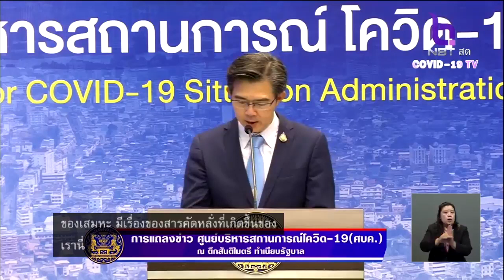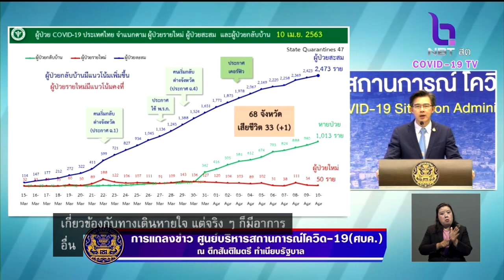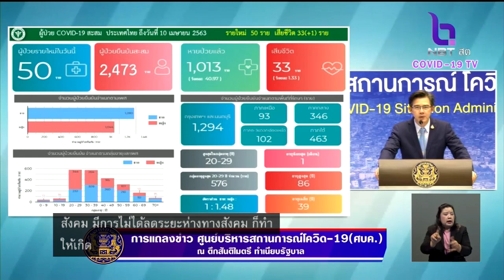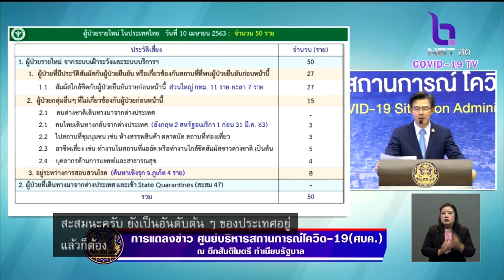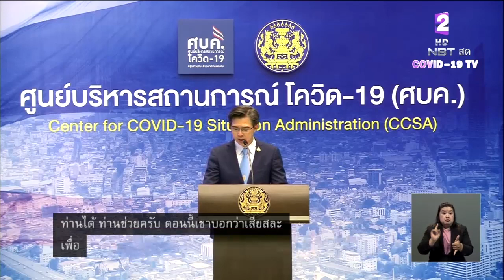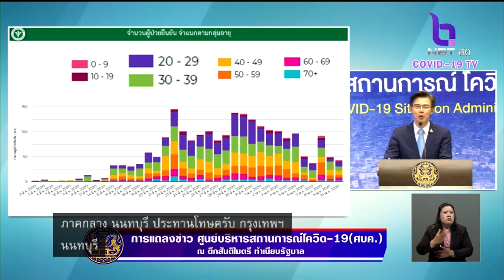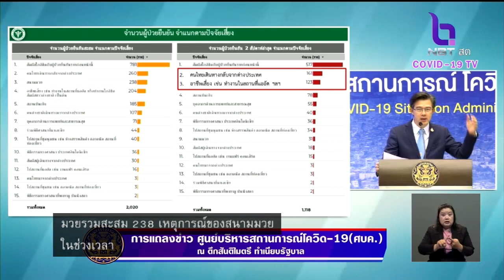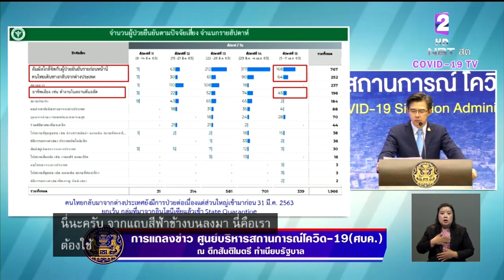บุคลากรการแพทย์ติดเชื้อเพิ่ม 4 ราย จากยอดผู้ป่วยใหม่ 50 ราย สะสมทั่วประเทศ 2,473 ราย